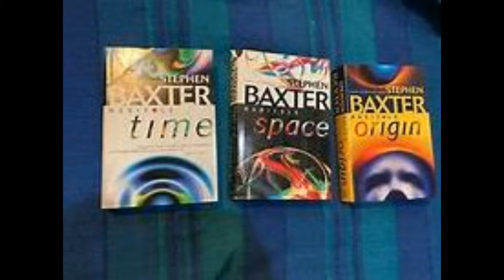Manifold Trilogy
A review of Stephen Baxter's rather bewildering trilogy